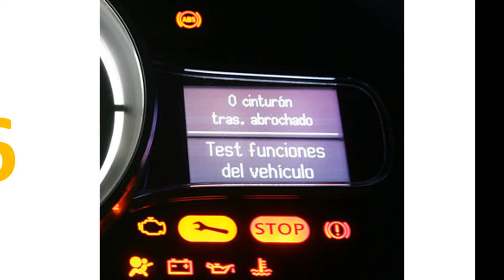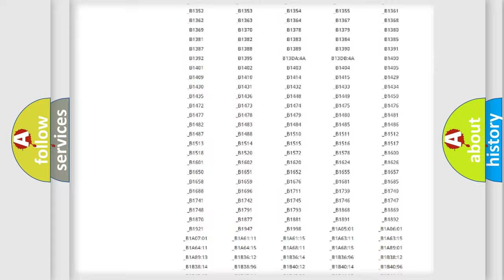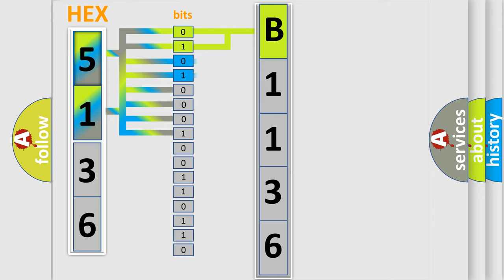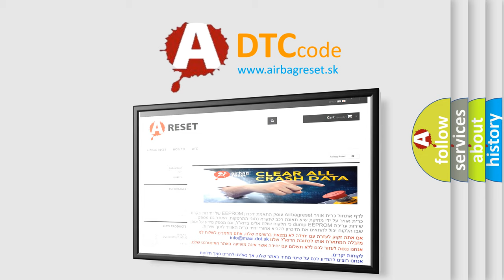DTC Nissan B1136 Short Explanation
Contents:
0:21 Basic DTC analysis according to OBD2 protocol standard.
1:48 Insight into programming
2:58 A diagnostically understandable description of the Diagnostic Trouble Code
3:05 Basic error definition

Make:
Nissan
Code:
B1136
Definition:
Control Module Communication Bus OFF
Cause:
Wire harness (CANL, CANH circuit)Brake actuator assembly (Skid control ECU)